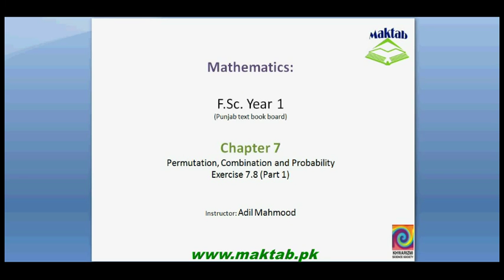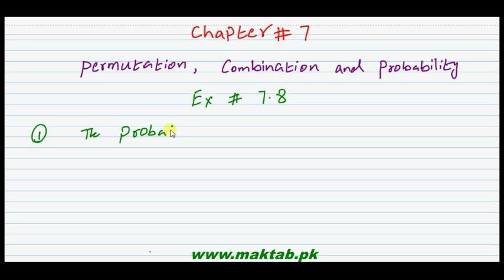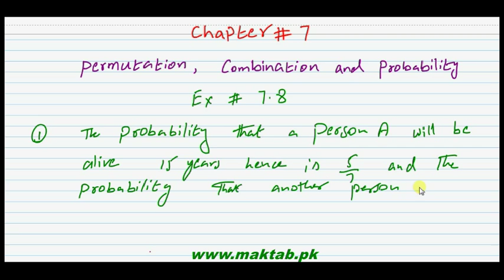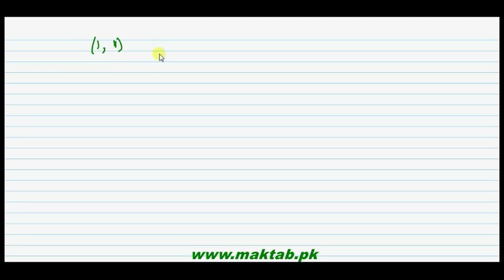FSc Math Book1, Ex 7.8, LEC 32: Q 1-2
This video lecture from Permutation, Combination and Probability (F.Sc. first year Mathematics) covers: Question numbers 1-2 of exercise 7.8. In these questions we find the probability of intersection of two events using multiplication of probabilities. Find more e-learning material and educational video lectures in Urdu at maktab.pk. These videos are free to use for promotional and commercial purpose by keeping the credits to Maktab.